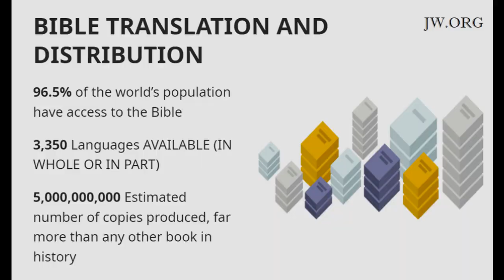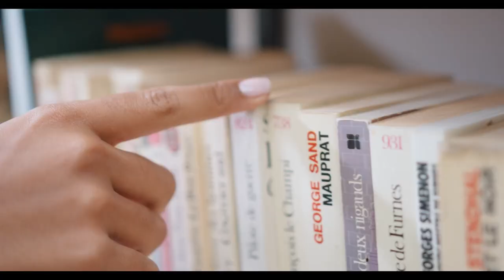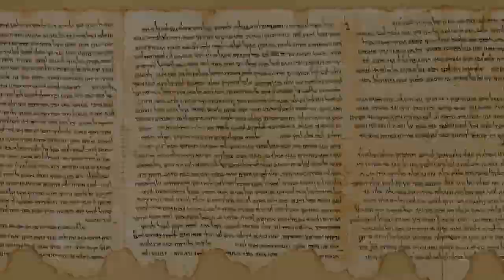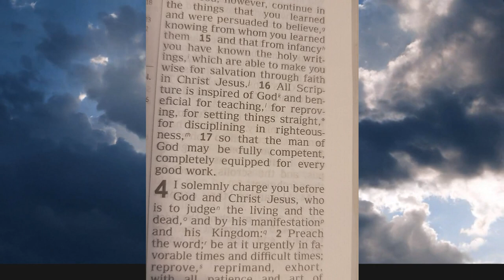Comment lire la bible